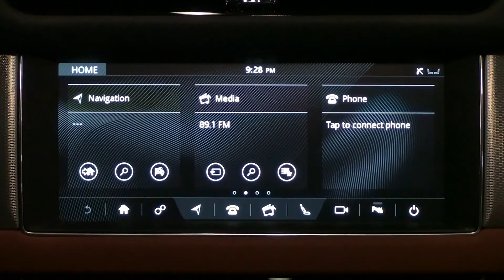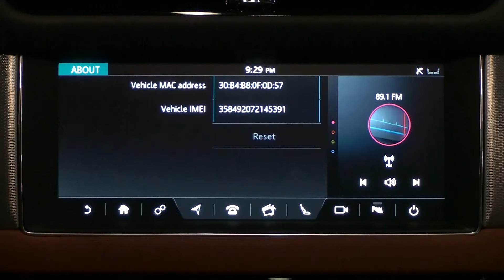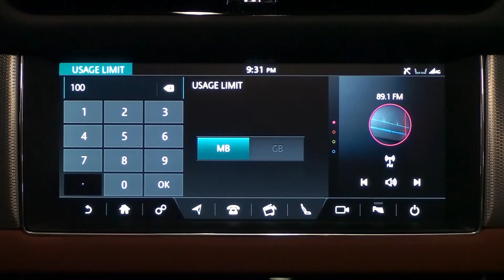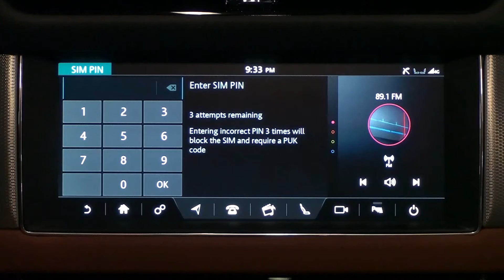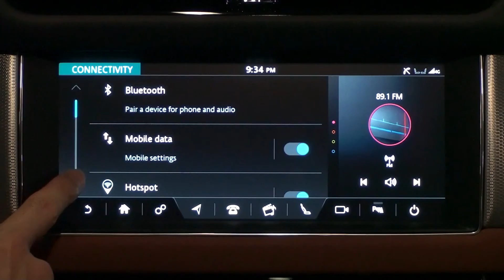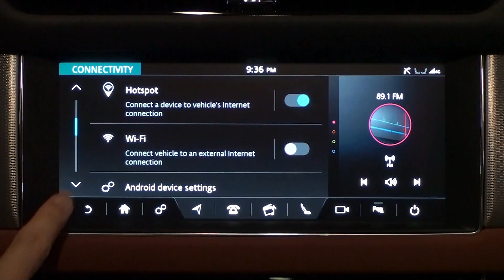Land Rover - How to Connect To The Internet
This is how you connect your Land Rover vehicle to the internet and share your data.

Issue a SIM card - Micro SIM card. Not for tablets, but for mobile phones.

Mobile Data - Set up after inserting the SIM card into the vehicle.
Hotspot - Share your car's data to other devices.
Wi-Fi - You can share the data from your smartphone to your vehicle.